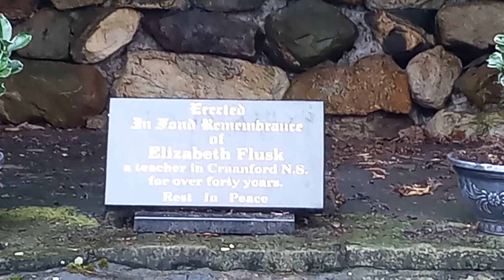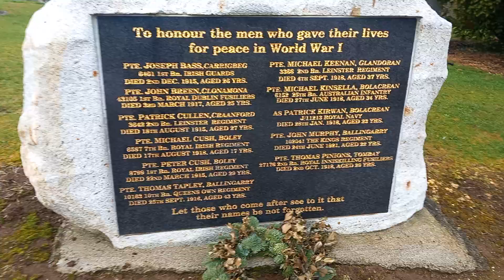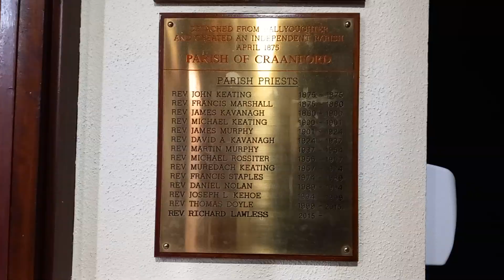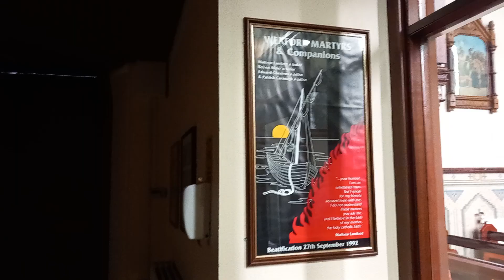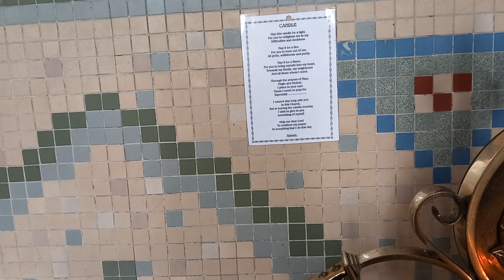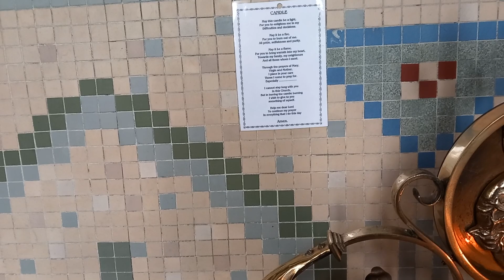St. Patrick's Church in Craanford in County Wexford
St. Patrick's Church is a Roman Catholic Church located in the village of Craanford in County Wexford. It was built in 1844. It is on the site of an older church which was burned during the 1798 Rebellion. It is one of two churches in Craanford Parish in the Diocese of Ferns.